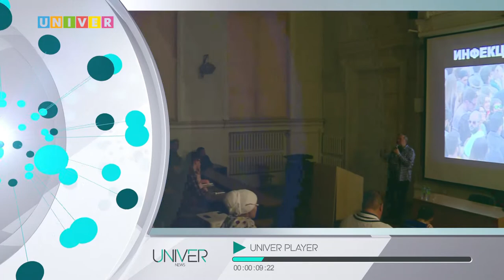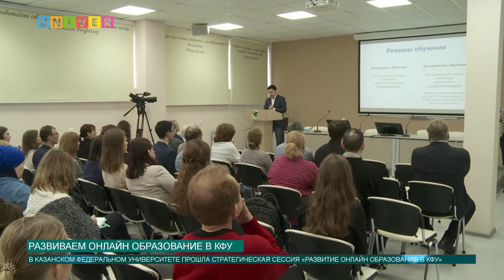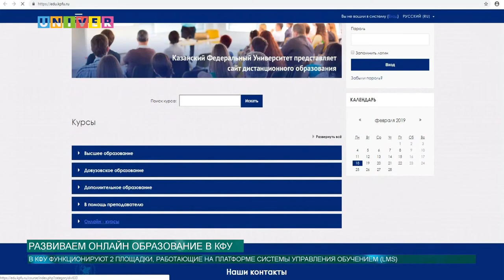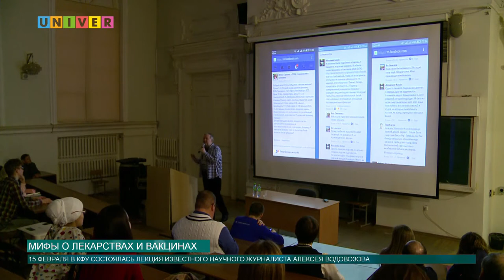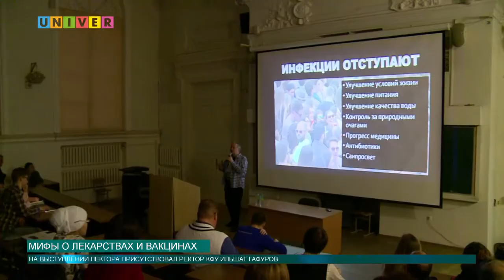Новости КФУ от 18.02.2019